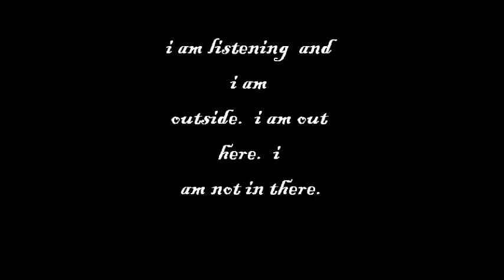i am listening and i am outside. i am out here. i am not in there.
(an incidental and experimental film by Adurg Sirk. perhaps this can calm some nerves. and irritate others. depending on the keeper of the bundle. and the specific point(s) in time. )